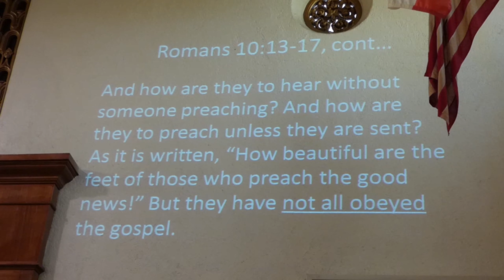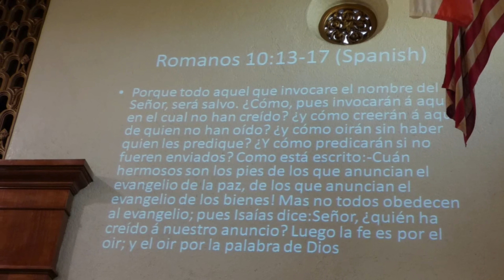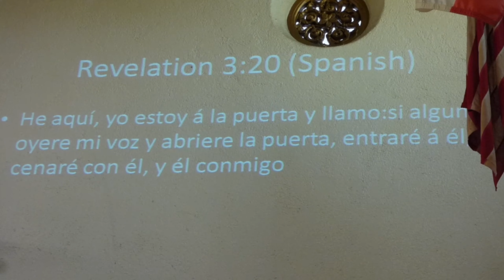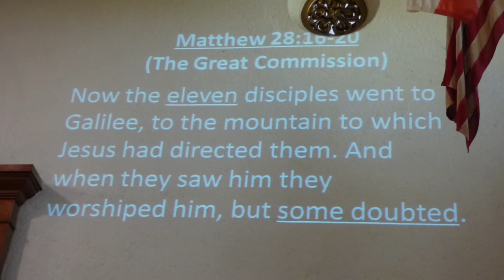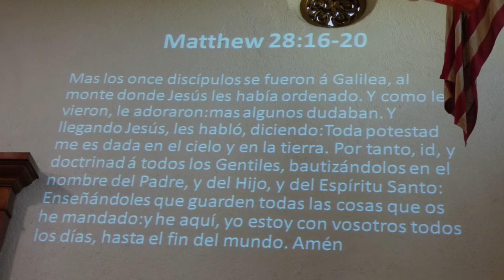Mensaje: Fe, Salvación y el Poder de la Creencia / Faith, Salvation, and the Power of Belief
UNIDOS EN CASA / UNITED AT HOME

by Rev. Kenneth Miralles

LECTURA BIBLICA:  Romanos 10:13-17
13. porque todo aquel que invocare el nombre del Señor, será salvo.  14. ¿Cómo, pues, invocarán a aquel en el cual no han creído? ¿Y cómo creerán en aquel de quien no han oído? ¿Y cómo oirán sin haber quien les predique? 15. ¿Y cómo predicarán si no fueren enviados? Como está escrito: ¡Cuán hermosos son los pies de los que anuncian la paz, de los que anuncian buenas nuevas! 16. Mas no todos obedecieron al evangelio; pues Isaías dice: Señor, ¿quién ha creído a nuestro anuncio? 17. Así que la fe es por el oír, y el oír, por la palabra de Dios.   Version:  Reina-Valera 1960

13. for, “Everyone who calls on the name of the Lord will be saved.”  14. How, then, can they call on the one they have not believed in? And how can they believe in the one of whom they have not heard? And how can they hear without someone preaching to them? 15. And how can anyone preach unless they are sent? As it is written: “How beautiful are the feet of those who bring good news!”  16. But not all the Israelites accepted the good news. For Isaiah says, “Lord, who has believed our message?” 17. Consequently, faith comes from hearing the message, and the message is heard through the word about Christ.   Version:  New International Version

Templo Calvario Bell, Assembly of God
Pastor: Rev. Michael Guzman

MAILING ADDRESS:
Templo Calvario Bell
5211 Washington Blvd

Serving the community since the year 1959.
LX 4K